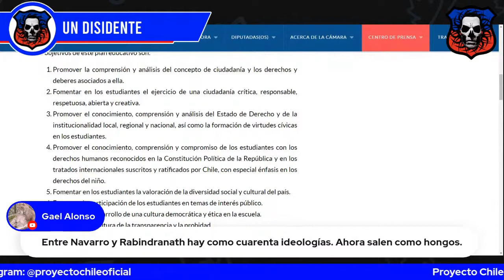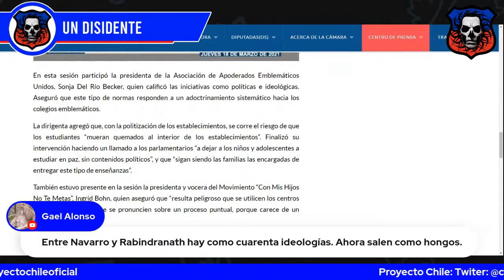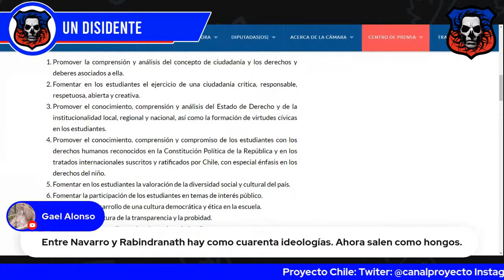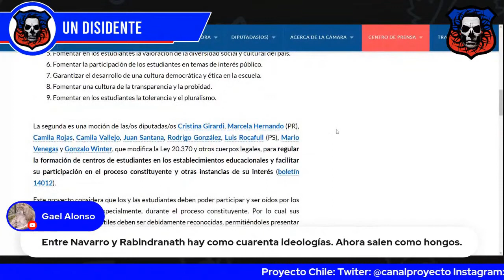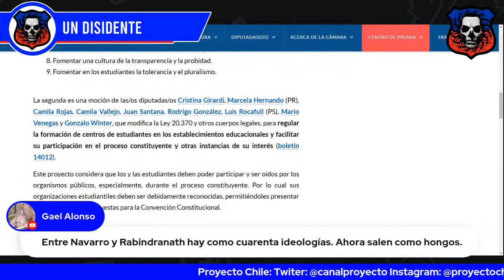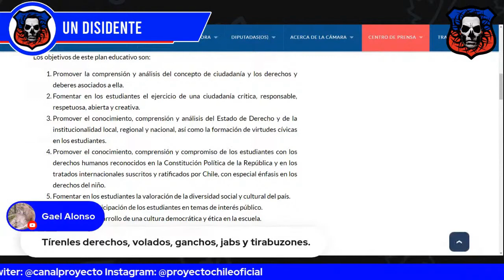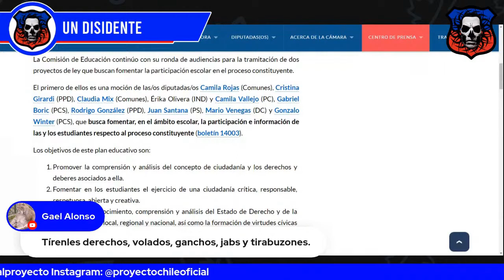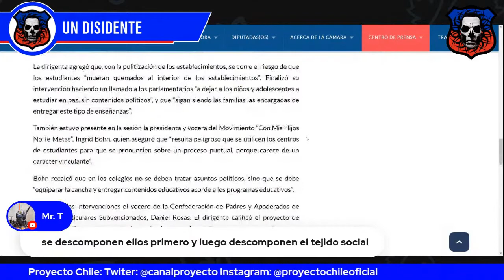Escolares en la convención constitucional ¿Qué pretenden fomentar diputados? - FdAs especial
Fuentes:
Los proyectos de ley que “fomentan la participación escolar en el proceso constituyente”